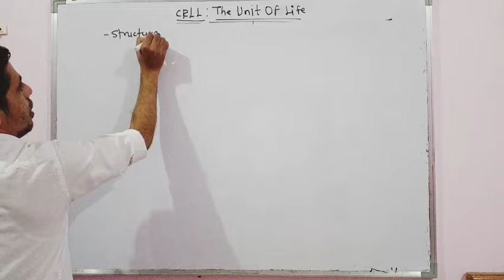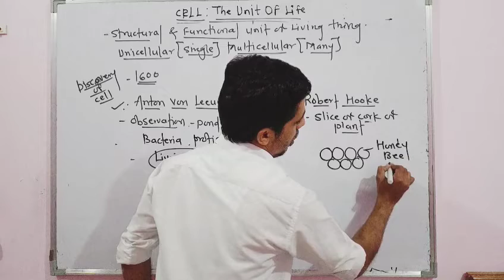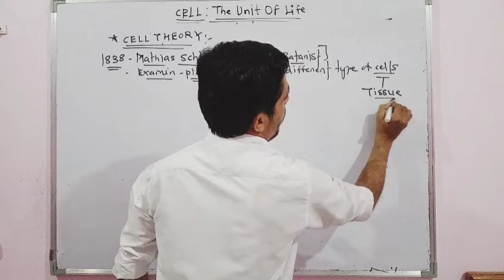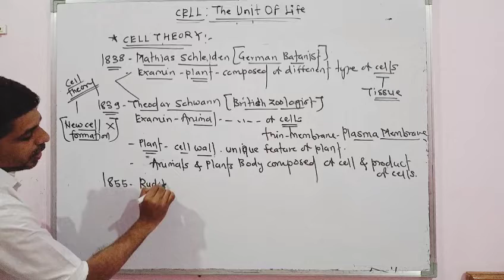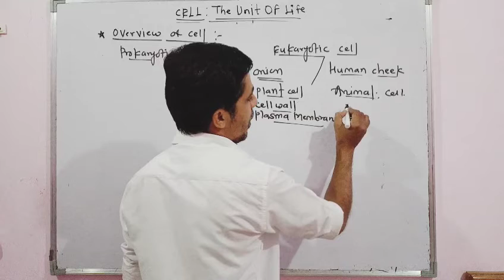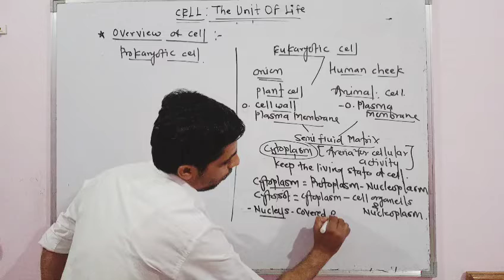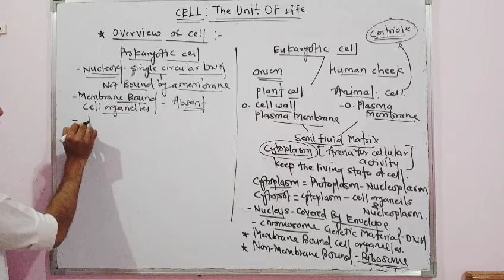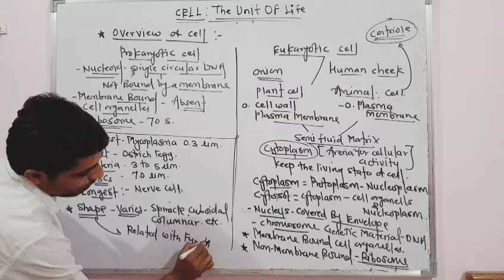CELL-THE UNIT OF LIFE-1